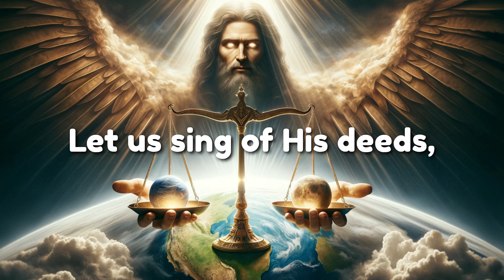Justice Prevails: A Psalm 75 Anthem of Divine Sovereignty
"Justice Prevails: A Psalm 75 Anthem of Divine Sovereignty" is a powerful song inspired by Psalm 75's affirmation of God's control over all things and His commitment to justice. Through lyrical depth and melodic strength, this anthem celebrates the certainty of divine judgment that elevates the righteous and humbles the proud. The song captures the essence of the psalm's themes—fairness, equity, and the awe-inspiring sovereignty of God—reminding listeners of the ultimate triumph of justice over injustice. Set against the backdrop of a divine figure holding balanced scales above the earth, the song evokes a profound sense of peace in the righteousness and fairness of God's rule. Share this song to inspire faith in the power of divine justice and to celebrate the unwavering principles that guide the universe.

### Song Lyrics:
**Verse 1:**
In the midst of turmoil, in the silence of the night,
A voice of authority, of power and might.
With equity and justice, His scales perfectly aligned,
A reminder to all, His judgments are refined.

**Chorus:**
Justice prevails, in the hands of the divine,
Overseeing the earth, with a plan so fine.
Lifting the righteous, humbling the deceit,
In His sovereignty, justice and mercy meet.

**Verse 2:**
No boast of the wicked, nor pride of the strong,
Can stand against the truth, can prove Him wrong.
For in His time, the cup will pass,
To those whose deeds, His laws surpass.

**Chorus:**
Justice prevails, a force so great,
In His balance, we find our fate.
A world overseen, by eyes so keen,
Under His watch, a future unseen.

**Bridge:**
Let us sing of His deeds, so vast and wide,
In His justice, we take our stride.
For in His rule, we confide,
His sovereignty, our ultimate guide.

**Chorus:**
Justice prevails, a beacon so bright,
In His judgment, we find our light.
Elevating the humble, with all His might,
In His presence, everything is right.

**Outro:**
So here we stand, under His gaze,
In awe of His ways, through all our days.
Justice prevails, His sovereignty stays,
In every moment, His glory blazes.

This song, inspired by the themes of Psalm 75, is accompanied by an image that visually conveys the awe-inspiring and just rule of the divine, symbolized through the balanced scales of justice held firmly above the earth.